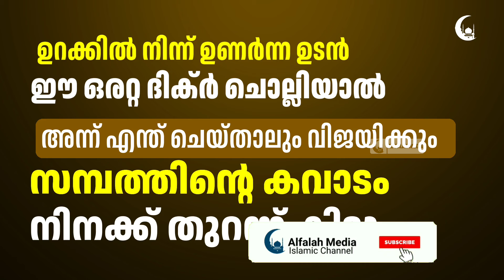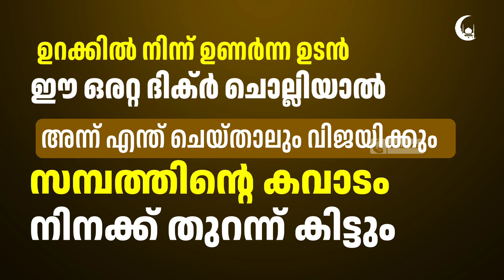ഉറക്കിൽ നിന്ന് ഉണർന്ന ഉടനെ ഈ ദിക്ർ ചൊല്ലുക | സമ്പത്ത് വർധിക്കും | Dhikr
സമ്പത്തിന്റെ കവാടം തുറന്ന് കിട്ടും. ഈ ദിക്ർ ചൊല്ലിയാൽ. ഉറക്കിൽ നിന്ന് ഉണർന്ന ഉടനെ ഈ ദിക്ർ ചൊല്ലുക രക്ഷപ്പെടും.